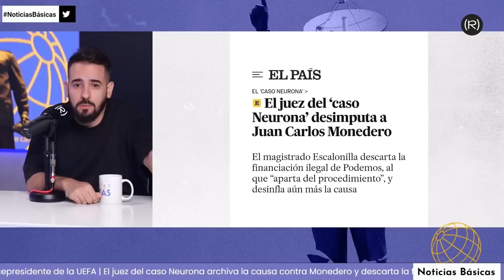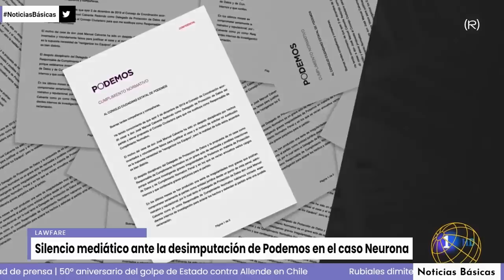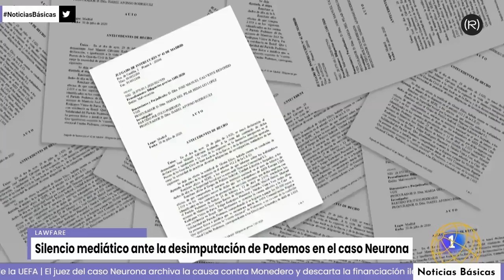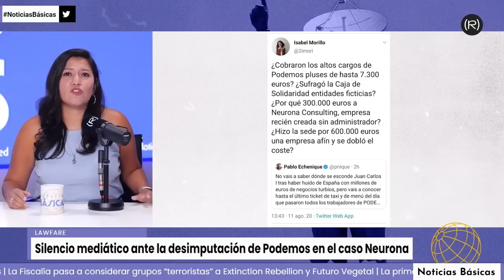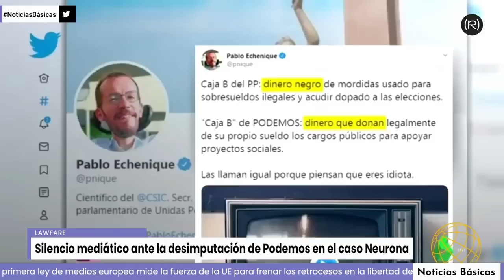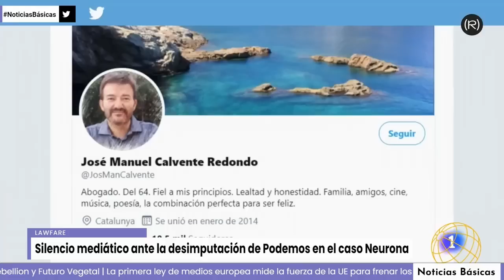El Caso FAKE NEURONA queda archivado tras varios años de generar portadas contra Podemos.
El silencio de los medios y políticos ante el acoso mediático y judicial contra Podemos no solo daña a la izquierda de nuestro país, sino a la democracia en su conjunto.